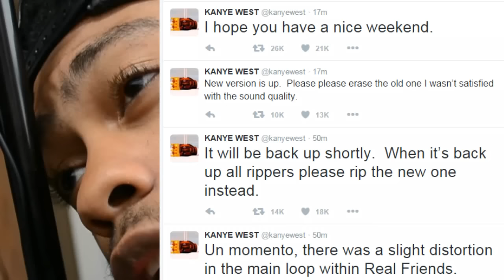Kanye 2016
Because i dont act like a pretentious prick...im not "that" famous,

Camera i currently use? DSLR Nikon D5200!

Below is all about my fanny -

Just to make sure we all understand the situation that may have occurred in this video, i love opinions, you may share yours in the comment section below but it wont in any way affect mine. If you were offended by anything in this video 'tuff', get over it and lets make fun of ourselves at will to keep from being sucked up our own asses, but if its to late and your stuck up there, get some butter, i may be able to help.

Wondering if i read every comment? Yes i do. I sometimes even splash those all over the place for the hell of it.

Am i clinically imbalanced? yes, my made up split personality psychologist says im insane but he is so wrong.

Came out the vagina in 1993.